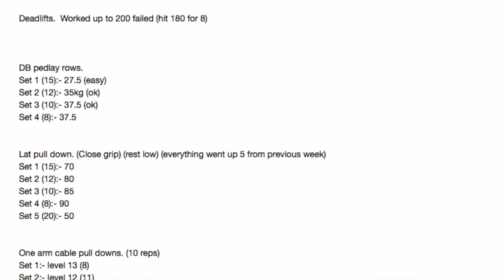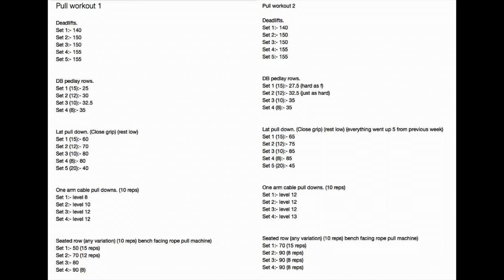Back to Basics | The Back Workout | Episode 3 | How to Progress Your Lifts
The back routine I will be doing for this series. I explain how to progress your lifts and how I have done myself.

The Routine:
Pull workout 3

Deadlifts.  Worked up to 200 failed (hit 180 for 8)

DB pedlay rows.
Set 1 (15):- 27.5 (easy)
Set 2 (12):- 35kg (ok)
Set 3 (10):- 37.5 (ok)

Lat pull down. (Close grip) (rest low) (everything went up 5 from previous week)

One arm cable pull downs. (10 reps)
Set 1:- level 13 (8)
Set 2:- level 12 (11)
Set 3:- level 12 (12)
Set 4:- level 12 (12)

Seated row (any variation) (10 reps) close grip bent over box row on cable machine)
Set 1:- 15 (12 reps)
Set 2:- 15 (15 reps)
Set 3:- 15 (15 reps)
Set 4:- 15 (15 reps)

Supersetted with erector raises (bar with 15kg each side)
Set 1:- 10 reps (slight row at top to squeeze lower back)
Set 2:- 8 then 4 without weight
Set 3:- 4 and then 8 without weight
Set 4:- 20 without weight

Back superset of choice. (10 reps)
(Rows on barbell superset with rope pull downs
Set 1:- failure - level 8 (12 reps)
Set 2:- failure - level 10 (10 reps)
Set 3:- failure - level 10 (10 reps)
Set 4:- failure - level 10 (12 reps)